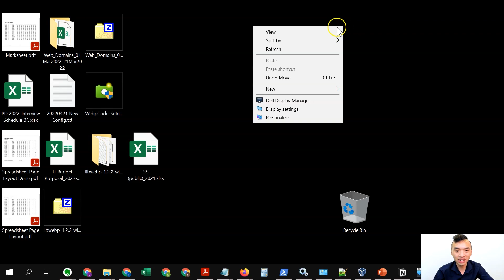【DEXPRESS 概念速成】打工仔須知！分享螢幕前 1 秒整理電腦桌面 ⭐顯得專業不尷尬 (中文字幕) (可調節速度)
DEXPRESS 特急系列 🚅 廣東話 IT 小貼士
電腦桌面太亂了！簡單步驟清理桌面？ Share Screen 分享桌面也不尷尬

1. 🐌 調節影片至合適的速度，例如0.75x倍速
2. ⏸️ 暫停影片，⏪ 返回再播放

HKDSE DSE ICT Spreadsheet FlippedClassroom Chinese Cantonese 香港Youtuber 粵語 廣東話 中文字幕
*歡迎交流

拍攝工具
Logitech BRIO
Rode Wireless Go II
Screencast-O-Matic 2.3